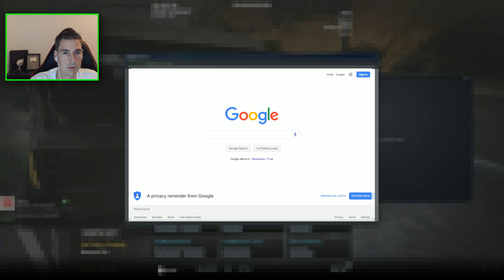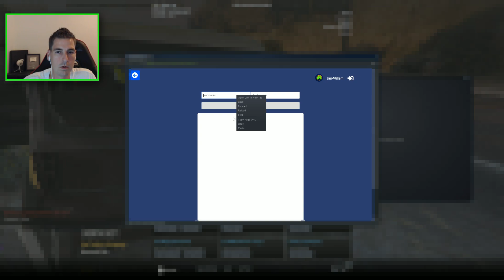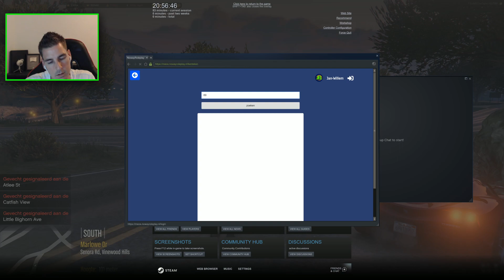Politie - GTA 5 Roleplay - Jan-Willem en Joey samen dienst. 30 min zonder knippen Part 1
Een tijdje terug had ik een video waarin wij een uur hebben gemaakt zonder erin te knippen. DIt keer wilden wij dat weer doen, Maar dan in 3 delen van 30 min. Deel 1 en 2 gingen goed. Deel 3 wat minder haha. Maar veel plezier.

Wil je meespelen op de GTA server?
Check dan eerst de discord.

Of de server, NowayRoleplay